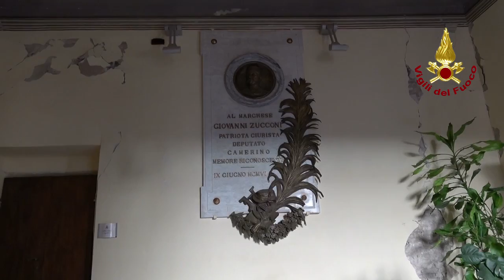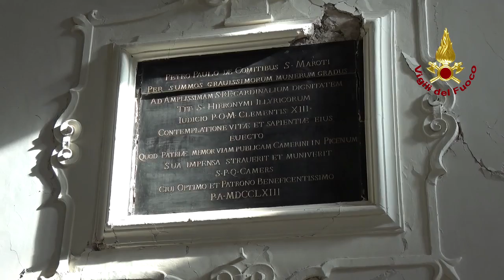Il Palazzo Comunale di Camerino danneggiato dal sisma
In un video diffuso dai Vigili del Fuoco, possiamo finalmente vedere l'interno del Palazzo Comunale di Camerino reso inagibile dal terremoto.